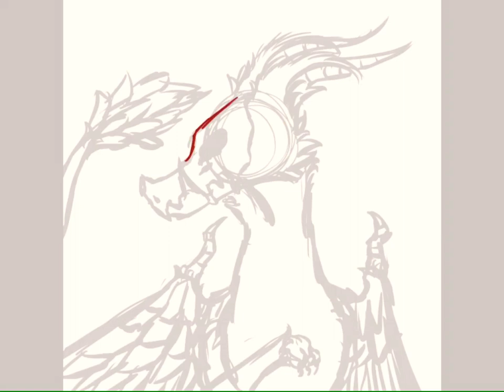Clear Look-speedpaint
Music in this video- Shoulder Closures by Gunnar Oslen